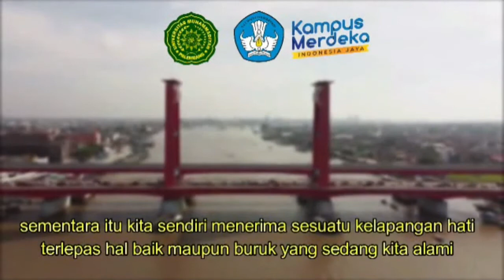Sabar dan Ikhlas oleh Dr. Abid Djazuli, S.E., M.M.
Ceramah Ini Berjudul "Sabar dan Ikhlas" oleh Rektor Universitas Muhammadiyah Palembang Dr. Abid Djazuli, S.E., M.M.

CeramahRektor Season 2
19 November 2021